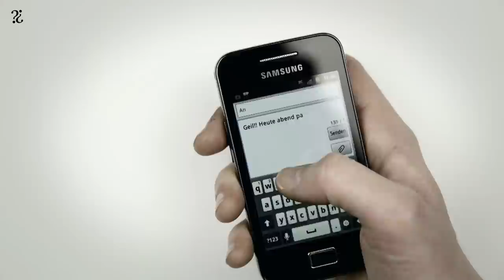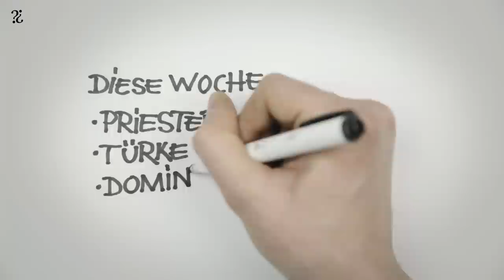FRAG EIN KLISCHEE! Jetzt auf dem neuen Zuhause von EINE STIMME!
VORURTEILE sind was Feines. Sie strukturieren unsere Welt in kleine, wohlgeordnete Schubladen, damit man nicht so viel nachdenken muss. Ist einfach viel praktischer so - man weiß gleich, mit wem man es zu tun hat und kann sich mit wichtigeren Dingen beschäftigen. Lesben sind frustrierte Männerhasser, Flüchtlinge wollen nur HartzIV abgreifen, Obdachlose stinken und nehmen Drogen. Ist halt so.

DUMM nur, wenn man Menschen begegnet, die überhaupt nicht ihrem Klischee entsprechen. Die widersprüchlicher, interessanter und komplexer sind, als es unser vorgefertigtes Bild von ihnen erlaubt.

FRAG EIN KLISCHEE beschäftigt sich mit unseren Vorurteilen gegenüber Menschen, von denen wir eigentlich nichts Genaues wissen, über die es aber viel Gerede gibt. Vor der Kamera werden sie direkt mit Euren Fragen konfrontiert. Und zwar den unbequemen und indiskreten Fragen, die man sich normalerweise nicht laut zu stellen traut. Die Interviewten antworten Euch hier persönlich und ehrlich, ohne politisch-korrektes Drumrumreden.

Habt Ihr auch Fragen im Kopf, die ihr schon immer mal einem Priester, einem Türken oder einer Domina stellen wolltet? Dann macht's doch einfach! Wir verraten Euch regelmäßig online, welches Klischee wir als nächstes angehen - und ihr postet Eure Fragen auf Facebook, Twitter oder Youtube.